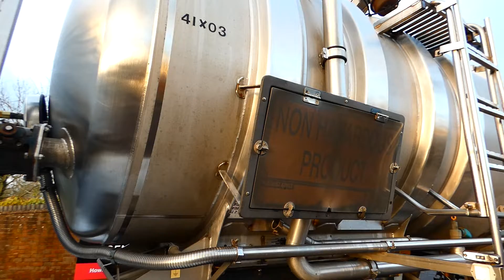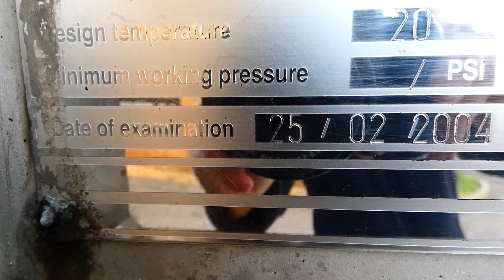MAISONNEUVE STAINLESS STEEL TANK